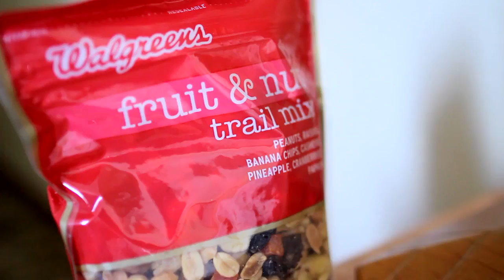HCTN EPISODE 6 : IRAK - EARSNOT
In this episode of Here Comes the Neighborhood, Kunle Martins aka EARSNOT, founder of the IRAK CREW, along with Jesse Geller aka NEMEL break down the importance of good penmanship, the difference between murals and graffiti, and the concept behind their "tagging mosaic" in Wynwood. Stealing, masturbation and other compulsive behaviors are also addressed.